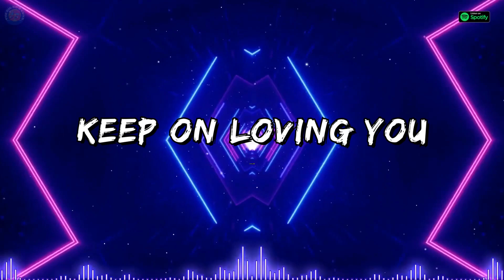REO Speedwagon - Keep on Loving You (Slap House Remix) - The Big 80s Guys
Listen to this Awesome Slap House Remix of "Keep On Loving You" by The Big 80s Guys on Spotify
Listen to more songs by The Big 80s Guys on Spotify
Song Lyrics:

You should have seen by the look in my eyes, baby
There was something missin'
You should have known by the tone of my voice, maybe
But you didn't listen

You played dead
But you never bled
Instead you laid still in the grass
All coiled up and hissin'

And though I know all about those men
Still I don't remember
'Cause it was us, baby, way before them
And we're still together

And I meant every word I said
When I said that I love you
I meant that I love you forever

And I'm gonna keep on lovin' you
'Cause it's the only thing I wanna do
I don't wanna sleep
I just wanna keep on lovin' you

Baby, I'm gonna keep on lovin' you
I don't wanna sleep (I don't wanna sleep)

|| Follow Us ||